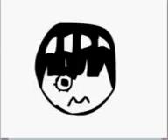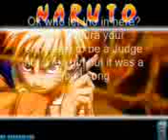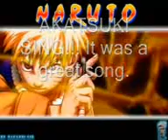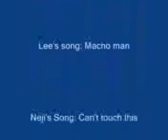Naruto Idol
Hola aqui les dejo un nuevo video
les sorprendera quien gana la competencia
No olviden comentar